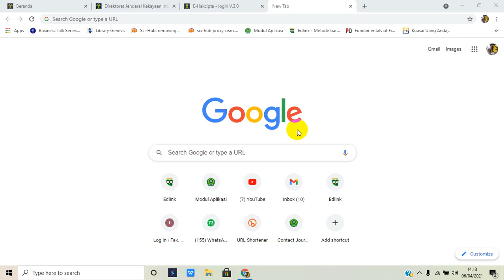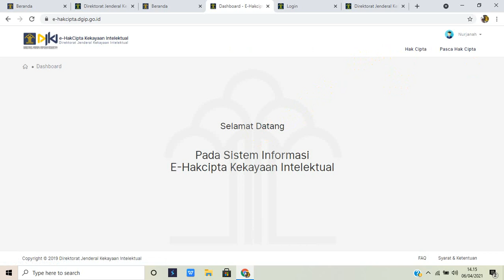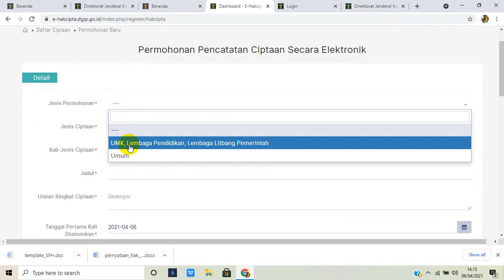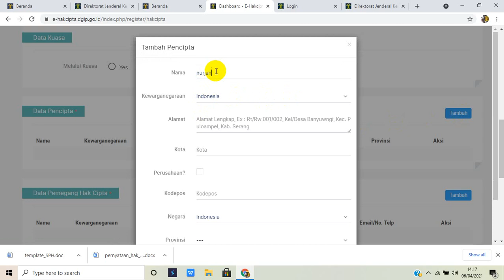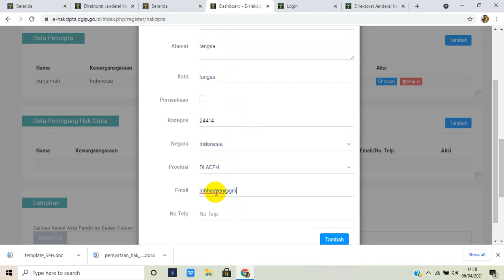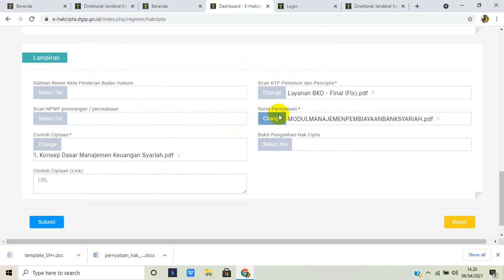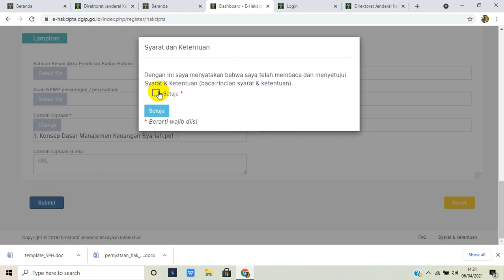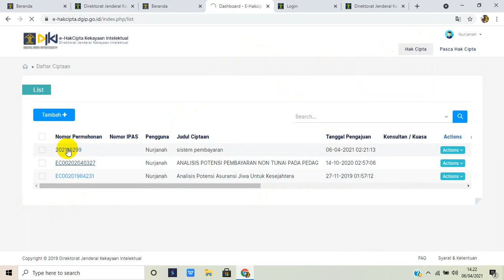Cara Mendaftarkan Hak Kekayaan Intelektual (HAKI)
HaKI atau Hak atas Kekayaan Intelektual adalah hak eksklusif yang diberikan suatu hukum atau peraturan kepada seseorang atau sekelompok orang atas karya ciptanya. Pada intinya HaKI adalah hak untuk menikmati secara ekonomis hasil dari suatu kreativitas intelektual. Objek yang diatur dalam HaKI adalah karya-karya yang timbul atau lahir karena kemampuan intelektual manusia. seperti karya ilmiah, musik dan lain sebagainya.

pendaftaran Haki agar tidak terjadi plagiasi atau pun hal lainnya oleh pihak lain. oleh karena itu, bagi teman-teman yang memiliki karya lebih baik untuk didaftarkan hak ciptanya